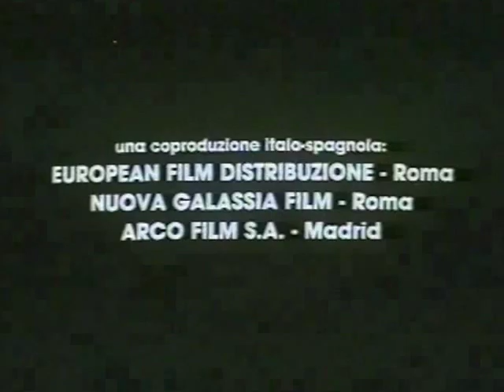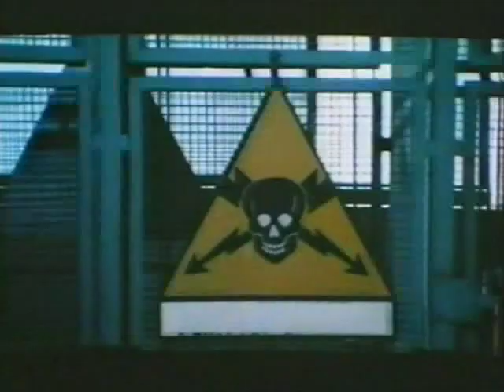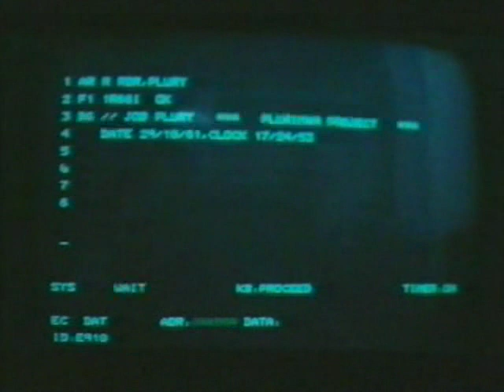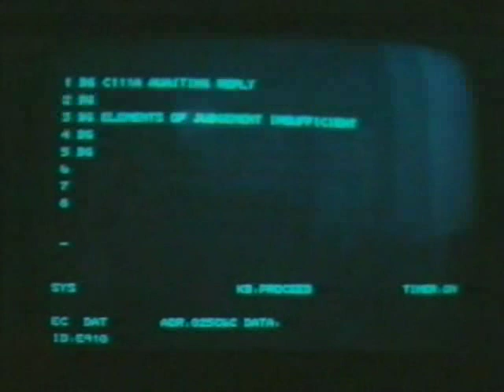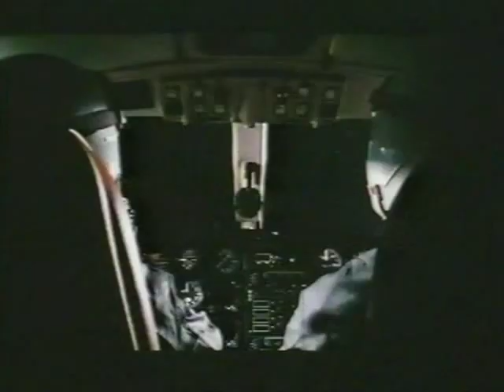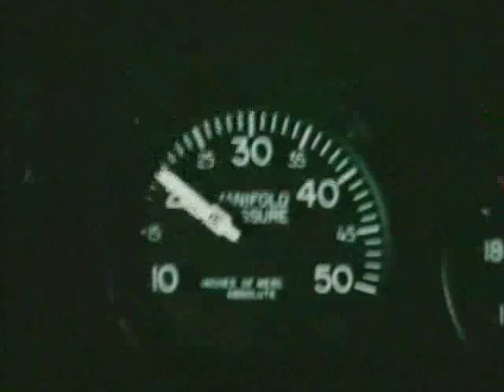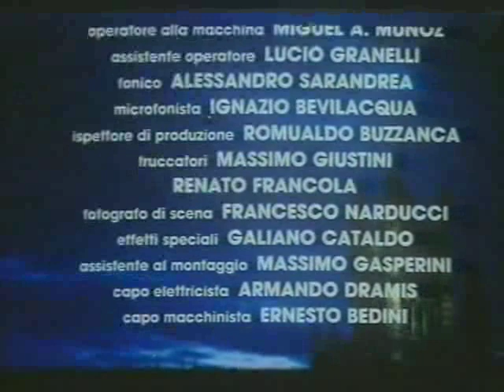BAKTERION (1982)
Durante un esperimento, uno scienziato inglese rimane contaminato da un virus creato in laboratorio per scopi bellici, che inesorabilmente lo trasforma in una creatura assetata di sangue e dagli istinti cannibaleschi. Quando si cominciano a contare le prime vittime, le forze armate, a conoscenza delle ricerche dello scienziato e nel timore che il contagio si propaghi, mettono in quarantena l'intera cittadina e non escludono l'ipotesi di bombardarla per porre fine all'incubo. Un investigatore riesce, tuttavia, ad evitare la carneficina scovando e uccidendo il mostro in un cunicolo della rete fognaria nella quale ha cercato rifugio.